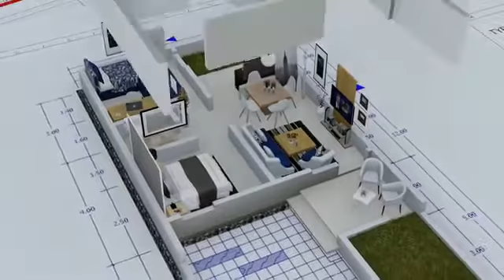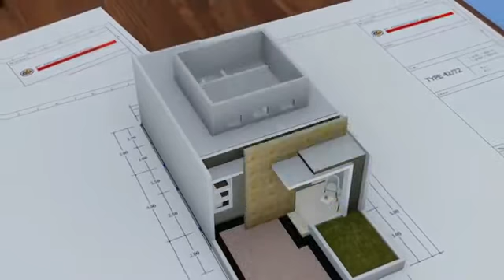Cara cepat mendesain 3d rumah ..simak ya..